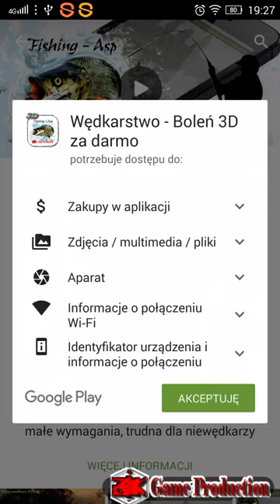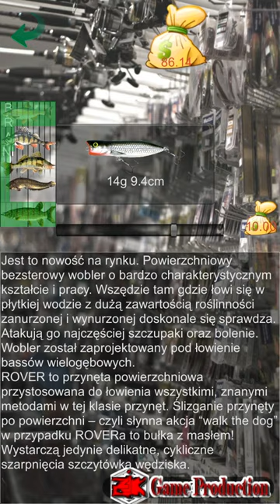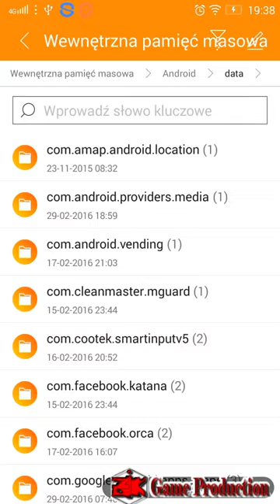Fishing Asp 3D (dubbing) First steps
Installation, control, in-app purchases and how to take a photo.